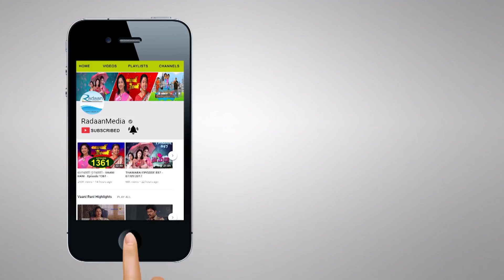Tips To Pimple | Rani Special 12-03-2018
Camera : Gabriel Remigeus
Editor : Vimal Kiran

Radaan Foodies is a one stop for all food lovers. Exciting recipes, Where to eat what, Basic cooking & Special tips from Rani of Vani Rani. Rani from the very popular Vani Rani Serial will give tips on cooking, self grooming, medications and all of it in the traditional way.